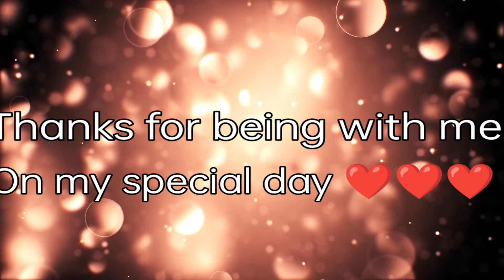Karen's Bday presentation-finished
Safie Gel Italy done Karen's facial + BbGlow & acne treatment
& done her nails too.
She's my bff's daughter ❤️